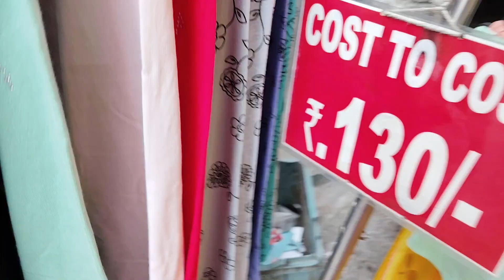koti Street shopping 🛍️😲 || Street shopping vlog telugu || Hyderabad Street shopping || teluguvlogs